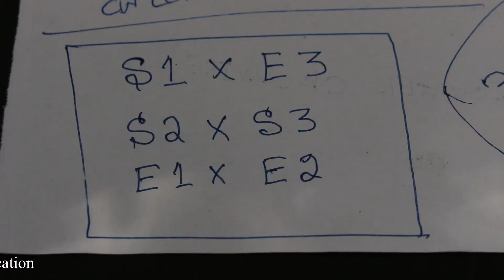How to Repair Burn Motor - Motor winding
Learn - How to Repair Burn Motor - Motor winding

12V DC GEAR MOTOR 30 RPM
12V DC GEAR MOTOR 60 RPM
100 RPM
1000 RPM
12 Volt LED Light =

Sunboard Sheet
2mm Thickness =
5 mm Thickness =

Battry
9V Rechargeable Battery 300 Mah Ni-Mh =
12 Volt Battery Charger =
Electric Soldering Iron =
9v battery connectors 10 pcs =